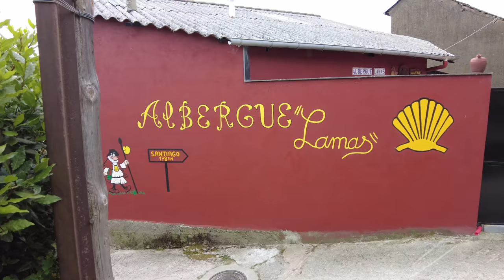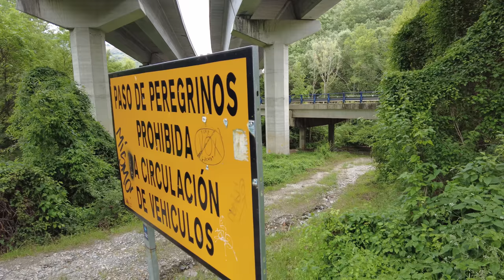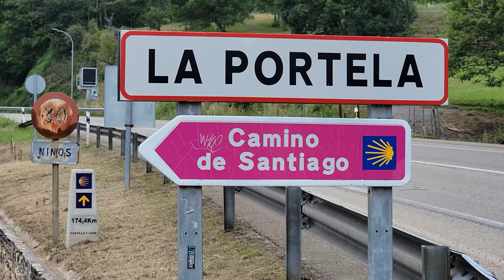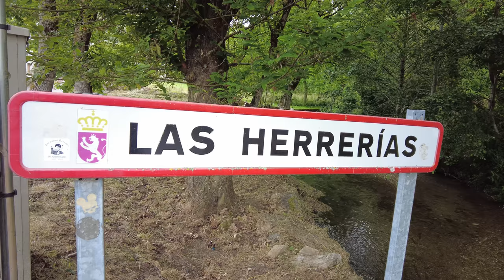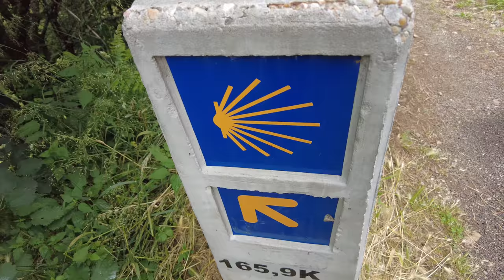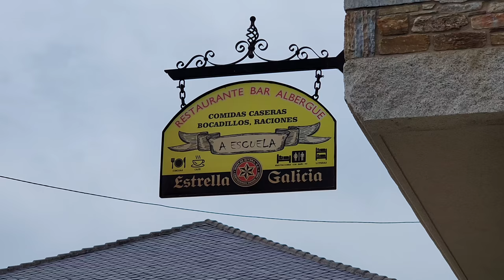2 | Camino Francés | The Climb to Galicia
Villafranca to la Laguna, 30.6 km

Daily Cost Breakdown:
€05.50  Breakfast
€09.00  Lunch
€10.00  Blister Kit
€01.00  Snack
€11.00  Dinner
€14.00  Albergue
 €100.50  Total